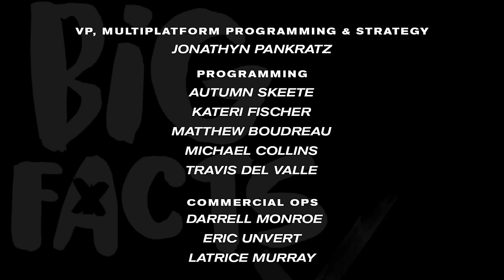Skooly Talks Rich Kidz Breakup, Atlanta, Dropping New Music, Going Solo & More | Big Facts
BigFacts welcomes Atlanta rapper Skooly to discuss his career beginnings with Rich Kidz, taking Lil Wayne as inspiration, and dropping new music after years without releasing projects. Skooly also shares funny stories from coming up in Atlanta, memories with his Rich Kidz brothers, and how he still feels underappreciated. Skooly keeps it real about his journey and what's next for the sleeping giant. Watch!